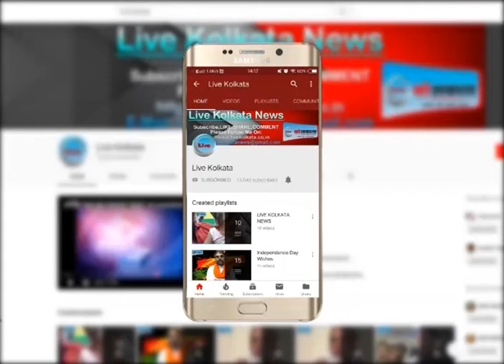बिग बाजार ने ग्राहक को पकड़ाया गलत बिल और की पिटाई